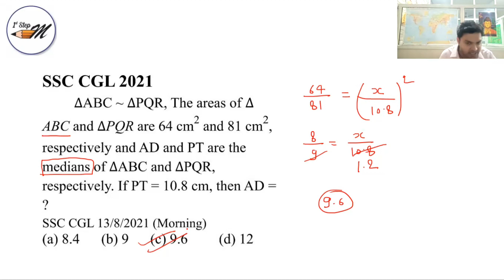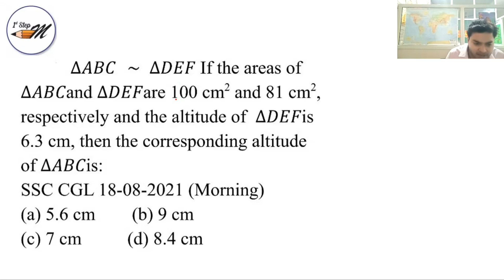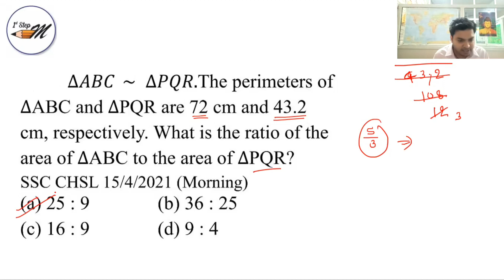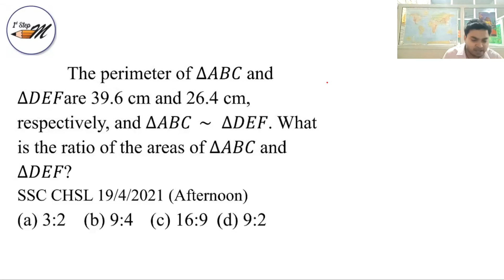🔥 GEOMETRY | SIMILARLY OF TRIANGLE 📐 | MATHS FOR SSC CGL 2023 | BY DHEERAJ SIR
advance maths
similarities of triangle

GEOMETRY | MATHS | SSC CGL CHSL 2023 | तबाही concept ⏰ geometry for cgl

geometry for ssc cgl
geometry formula
geometry for kvs prt
geometry for ssc chsl
geometry for ctet paper 1
geometry for cat
geometry for ctet paper 2
geometry for primary tet
geometry for competitive exams
geometry for ssc
geometry crash course for ssc cgl
geometry craft ideas
geometry crash course rbse
geometry crash
geometry crazy gktrick
geometry craft paper
geometry cracku
geometry crash course ssc
geometry craft easy
geometry tricks
geometry trig turn
geometry tribhuj
geometry triangle questions for
ssc cgl

SIMILARITY of triangle concept
similarities of triangle for cgl